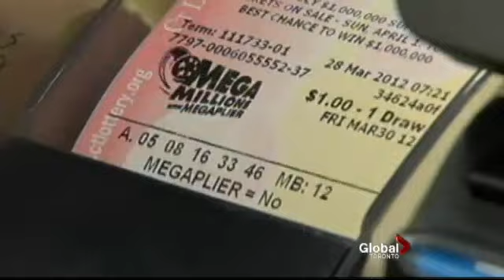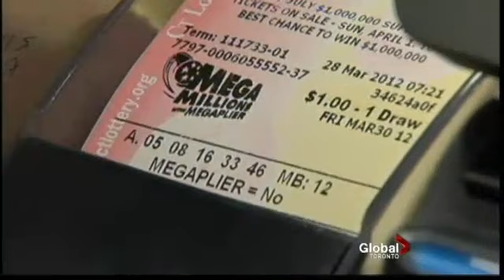Three undeclared mega-million winners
Sat, Mar 31: Well, you gotta play to win. And 3 of those players are winners in the mega millions draw. A record, 640 million dollars was at stake in the American lottery. And even split three ways, the jackpot is still a hefty one. Brian Mooar reports.